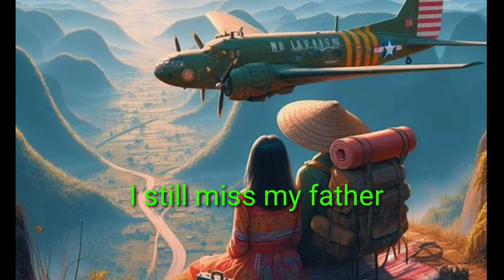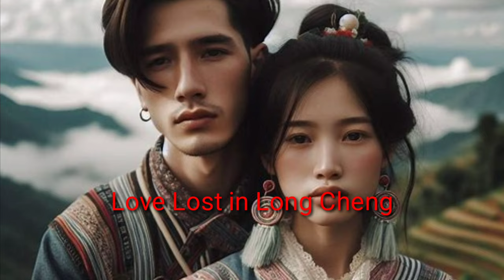Short Stories During Vietnam War in 1975